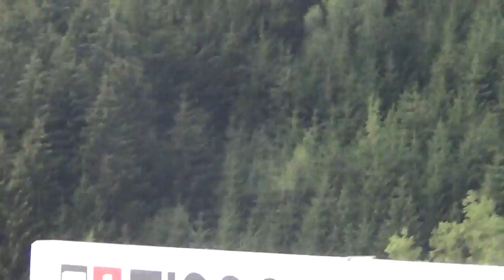motogp spielberg 2022(1)